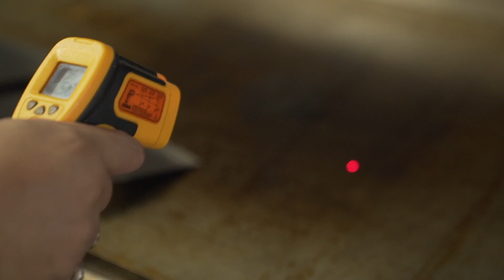NGOBROLIN RAHASIA PATTY BURGER DARI QUACK BURGERIA | Burger Episode 1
Episode pertama series burger kali ini kita akan gimana rahasia lezatnya patty dari @quack penasaran gimana kelanjutannya langsung tonton video lengkapnya!

Jangan lupa untuk tag foto hasil masakanmu dengan resep Masak.TV ke akun Instagram kami @masaktv

Selamat mencoba!